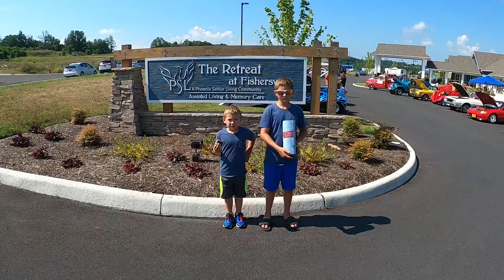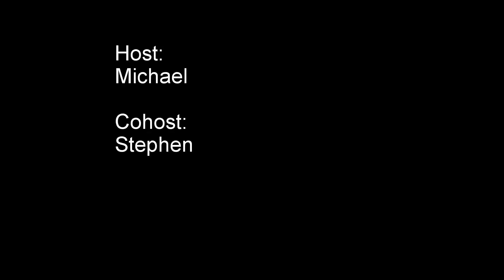Car show at the Retreat at Fishersville, benefit for the Blue Ridge Area Food Bank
Watch as we show you cars from the 1st Annual Benefit car show at the Retreat at Fishersville benefiting the Blue Ridge Area Food Bank.